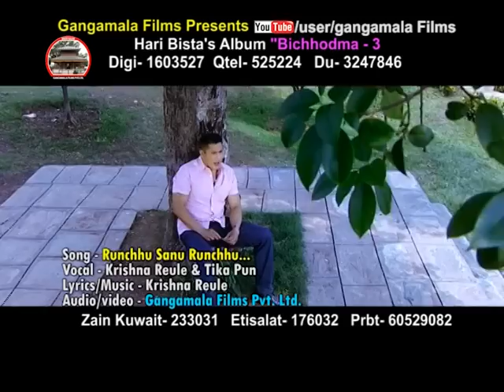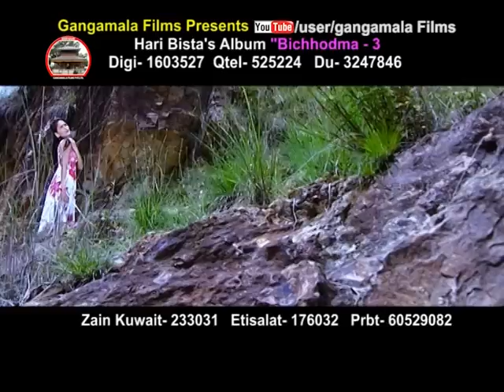New Lok Dohori Song | रुन्छु सानु रुन्छु Runchhu Sanu Runchu | Tika Pun | Krishna Reule & Hari Bista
Gangmala films Present:- Hari Bist's album Bichhodma-3
Song: Runchhu Sanu Runchhu
Vocal: Tika Pun and Krishna Reule
Lyrics/Music: Krishna Reule
Camera: Karan Chaisir
Director: Kumar K.C
Editor: Aurjun Pokharel
Artist: Dhiren Sakkya And Binu Khadaka
Recoding Studio: Prism Studio( Babar Mall)
Audio/Video: Gangamala Films Pvt. Ltd